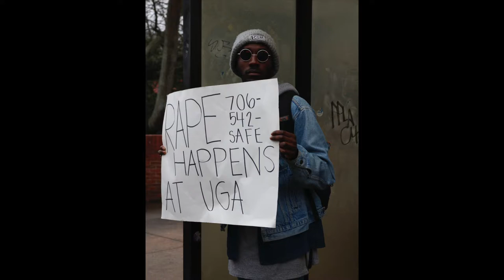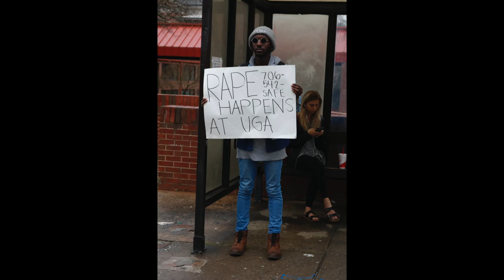The Silent Man at the Bus Stop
Senior political science major Foley Akanmu is your typical Georgia bulldawg. He goes to class, spends time with friends and is working toward graduating in December of this year. However, he is best known on campus for his verbally silent yet visually loud activism. Every day for thirty minutes, Akanmu stands at the Tate Student Center bus stop holding a sign that reads, “Rape Happens at UGA” and lists the university’s 24-hour hotline number, 706-542-SAFE. He says nothing. He doesn’t shout, he doesn’t approach anyone and he doesn’t pass out flyers. He simply stands in the same spot for thirty minutes every school day with his homemade poster promoting awareness of an important issue. He’s the only student on UGA’s campus who carries out this specific form of activism, but it’s become a way for Akanmu to make his mark on the campus he’s about to leave behind.